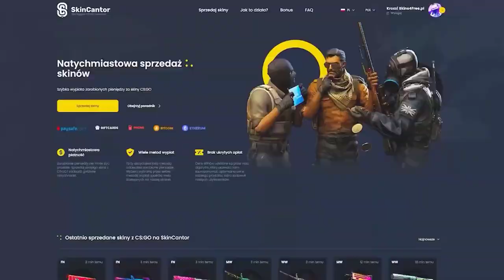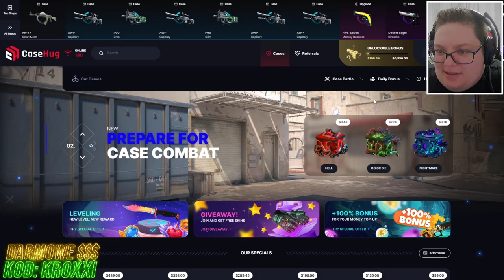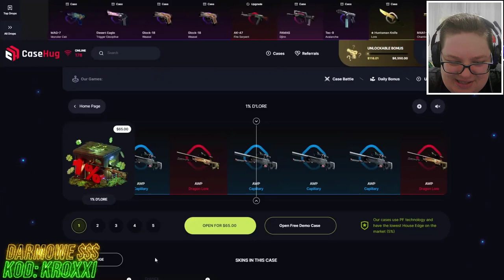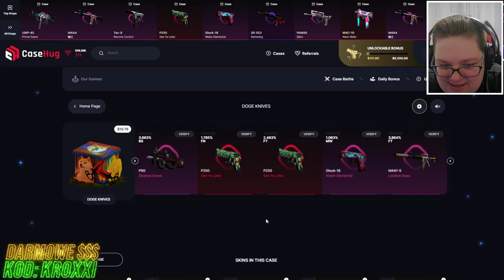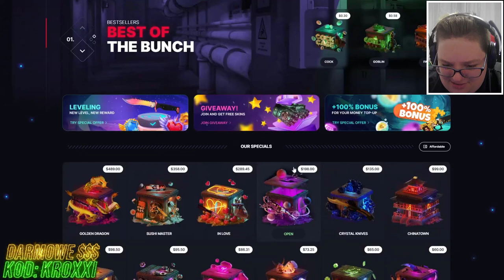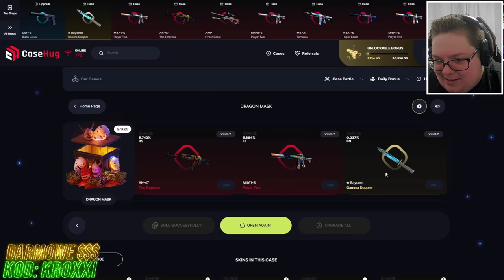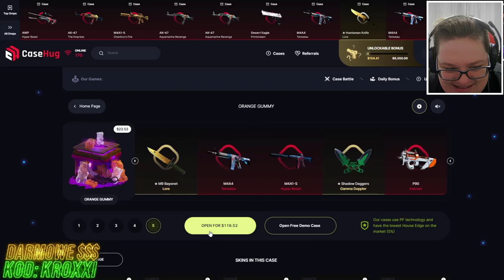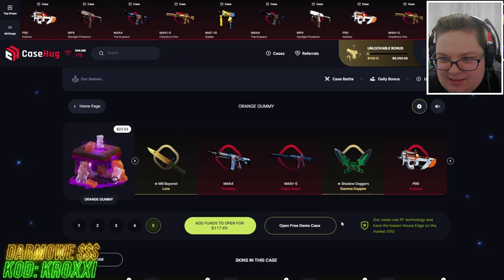😱JEDEN KLIK = KOSA za 4000 ZŁ na NOWEJ STRONIE!🤑 - CASEHUG🔥